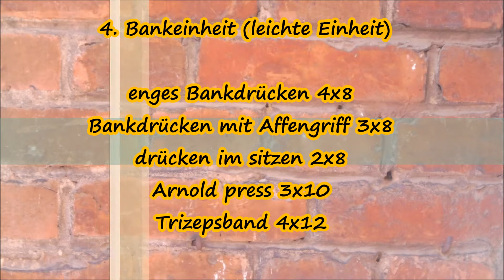Uwe Billig My Lifting - die 4. Bankeinheit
Dieses Training, ist Nr. 4 aus meiner Planung für die Kraftentwicklung für das Bankdrücken.
Gruß Uwe

Jingle:
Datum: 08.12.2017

Music GEMA frei:
Introsong:
🎵Track Info ▼ Title:

Musiktitel: